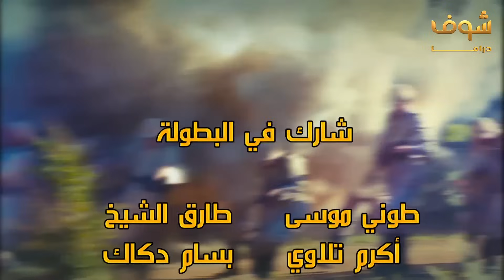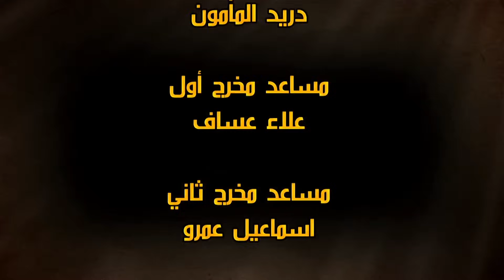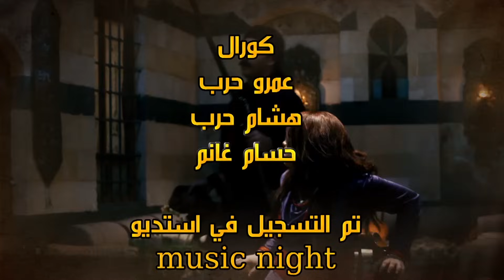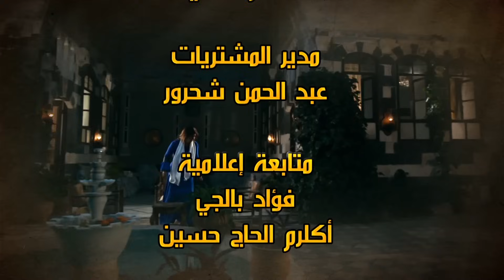طوق البنات 1 الحلقة 4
طوق البنات 1 الحلقة 4 طوق البنات 1 4 مسلسل طوق البنات 1 الحلقة 4 مسلسل طوق البنات 1 4